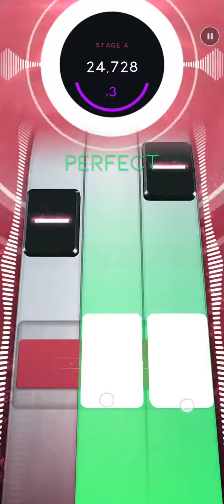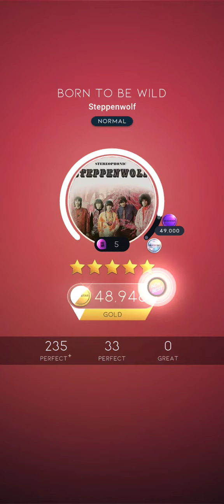"Born to be Wild" by Steppenwolf {Beatstar}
An oldie, but a classic too. I had fun with this one and can't wait to get platinum with it.

Have a song suggestion? Might not be a good score, but I'll try lol.